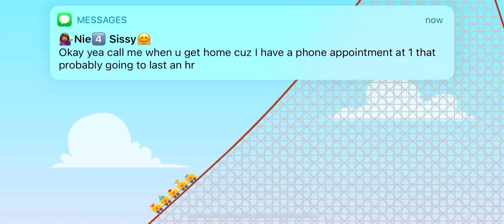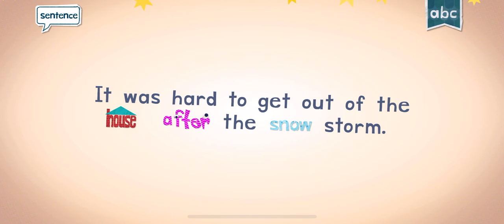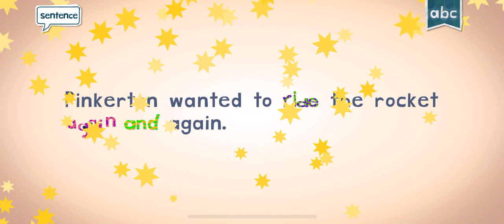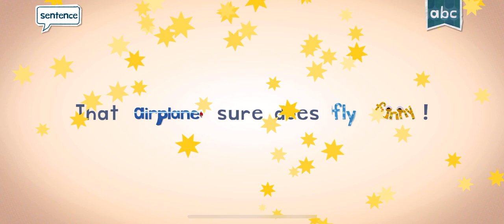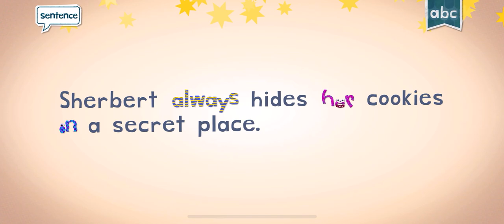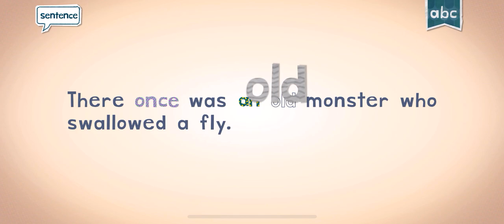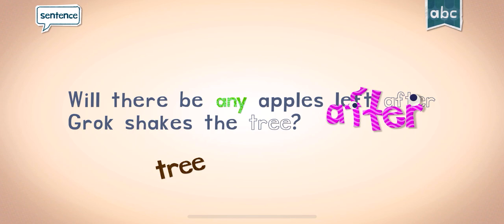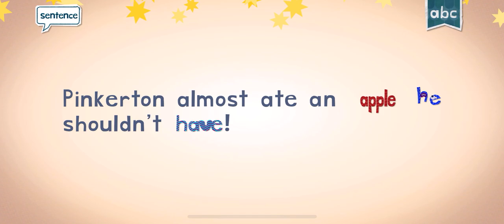PLAY ENDLESS LEARNING (NEW WORDS)